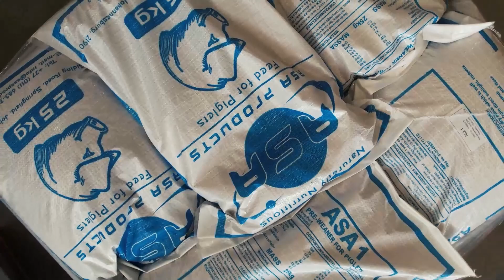ASA Case Study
ASA Products (Pty) Ltd transitioned to Egoli Gas due to power instability. This switch ensures uninterrupted production, maintaining high standards in piglet nutrition. The reliable 660kVA Waukesha gas engine underscores their
commitment to efficiency and sustainability.